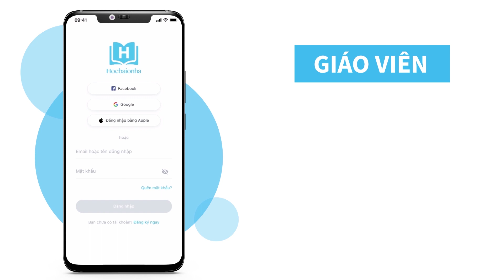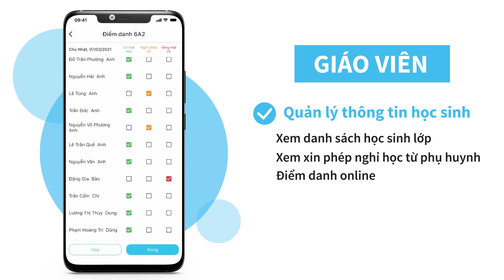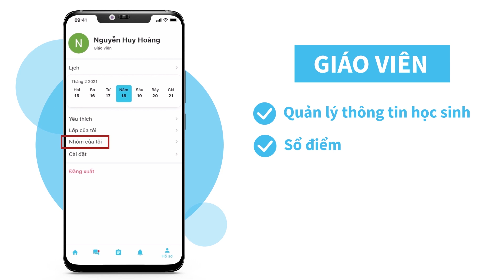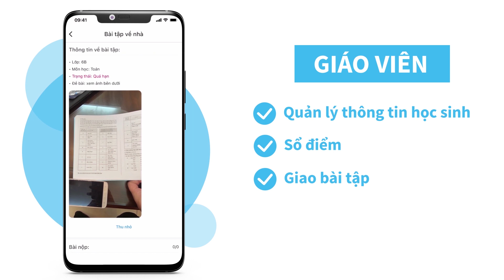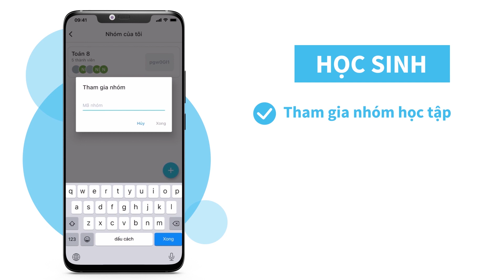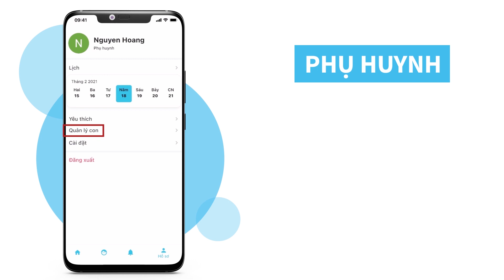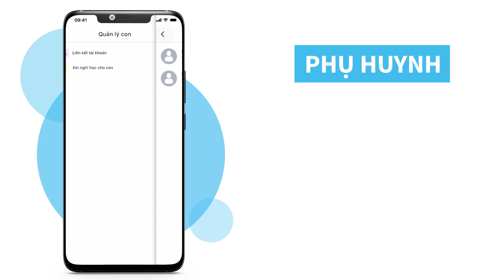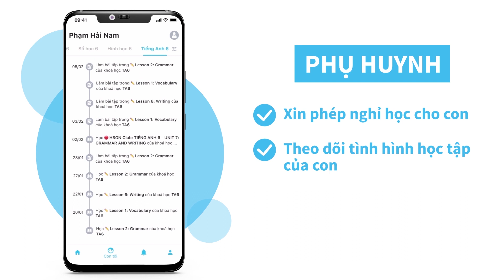Hướng dẫn sử dụng Ứng dụng Hocbaionha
Ứng dụng Hocbaionha được xây dựng để trở thành trợ thủ đắc lực cho mọi học sinh Việt Nam.
Ứng dụng dành cho cả Phụ huynh, Giáo viên, Học sinh với các chức năng vô cùng hữu ích và thiết thực.
👉 Phụ huynh:
- Quản lí toàn bộ quá trình học tập, thông tin chi tiết quá trình học tập của con cái trên nền tảng Hocbaionha.com
- Nhận báo cáo học tập của con hằng ngày
- Xin phép nghỉ học cho con, nhận phiếu điểm danh hằng ngày của cô giáo
👉 Giáo viên
- Quản lí toàn bộ các lớp học giảng dạy
- Quản lí điểm số, báo cáo học tập của học sinh
- Giao bài tập tự luận bằng nhiều hình thức (video, chụp ảnh, gửi file, ghi âm, ...) cho học sinh một cách dễ dàng
- Giao bài tập trên hệ thống Hocbaionha.com
👉 Học sinh
- Làm và nộp bài tập tự luận của giáo viên một cách đơn giản, nhanh chóng.
- Làm và nộp bài tập trên hệ thống Hocbaionha.com mà không cần vào trang web, điểm được cập nhật tức thì.
- Theo dõi và vào học các buổi học Live miễn phí hàng tuần trên Hocbaionha.com
💎 Hocbaionha.com: HÃY HỌC ĐÚNG CÁCH
🏢 Địa chỉ: Aruna, tầng 6 Indochina Plaza, 241 Xuân Thủy, Cầu Giấy, HN